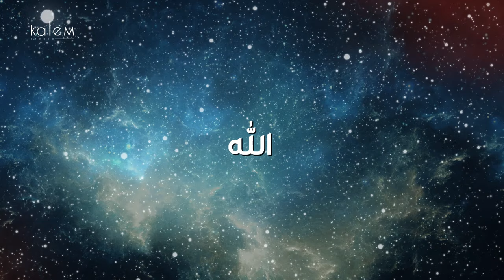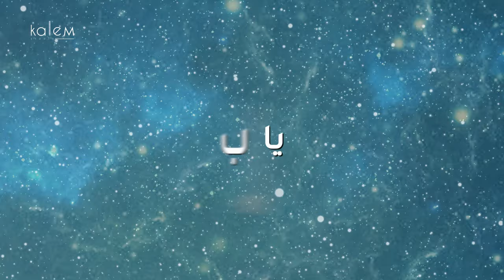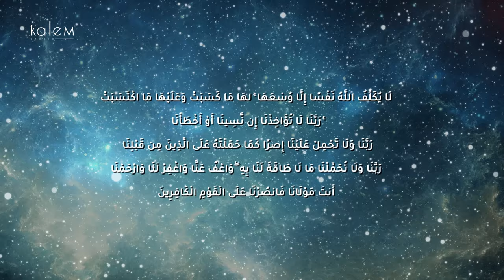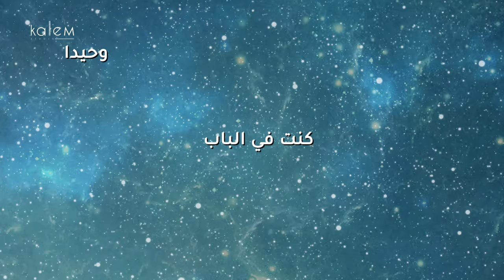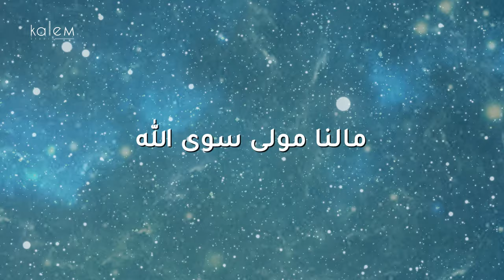ميدلي روحاني _ محمد بشير | Spiritual Medley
محمد بشير | Mohammad Bashir

كورال | Backvocals
ُEng ( Amr Akkad , Mohammad Mahmah , Ibrahim Al Zayat ) Mohammad Bashir

إنتاج | Produce
Kalem Studio

حساب محمد بشير :
الفيس بوك